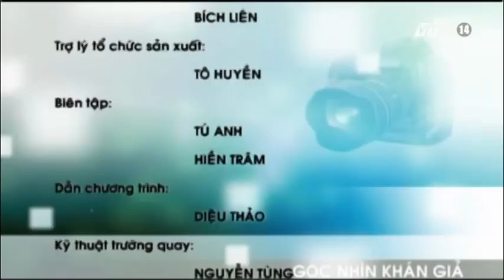VTC14_Góc nhìn khán giả_07.12.2012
Góc nhìn khán giả ngày 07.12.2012 có những tin chính sau:
1. Chùm ảnh: Tàu hỏa bị trật bánh khiến giao thông bị tắc nghẽn suốt nhiều giờ liền, phản ánh của khán giả Trần Hữu Dũng ở huyện Hậu Lộc, tỉnh Thanh Hóa, số điện thoại 0158xxx082.
2. Clip: Hàng chục công nhân hoảng loạn tháo chạy thoát thân khỏi xưởng đồ xốp phát hoả, phản ánh của khán giả Phan Thanh Hùng, ở quận Tân Bình, TP HCM, số điện thoại 097xxx596.
4. Clip: Nhiều phương tiện xe máy, xe đạp đi ngược chiều trong làn đường xe bus trên đường Nguyễn Trãi, Hà Nội. Phản ánh của khán giả Nguyễn Quang Trung, từ SĐT 0989xxx394.  (
5. Clip: Tiến độ thi công chậm, khiến người dân và các em học sinh lưu thông rất khó khăn, phản ánh của khán giả Trần Văn Hùng, từ SĐT 0987xxx776.
6. Clip: Gần 500m đường liên xã bị xuống cấp nghiêm trọng, phản ánh của khán giả Nguyễn Trung Dũng ở Diễn Châu, Nghệ An